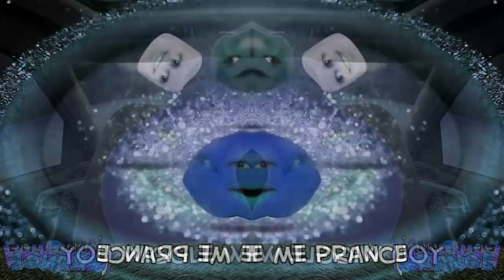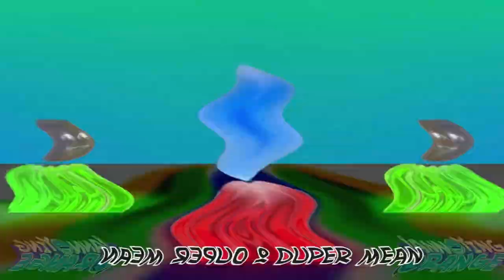Preview 2 Wiggle Jiggle effects [Inspired by DERP WHAT THE FLIP Csupo effects]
Software used:
VEGAS Pro 17
NewBlueFX